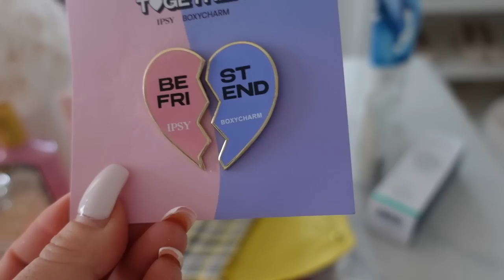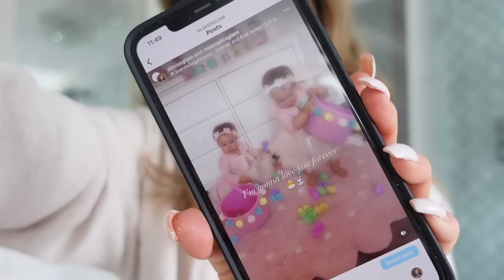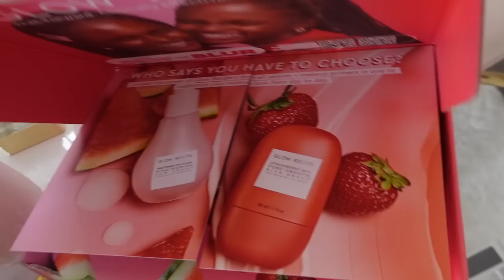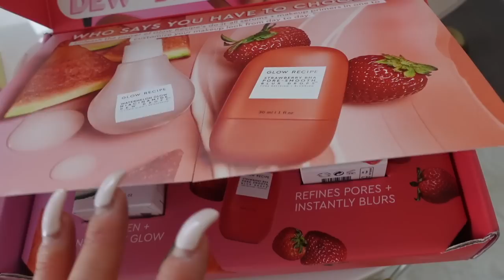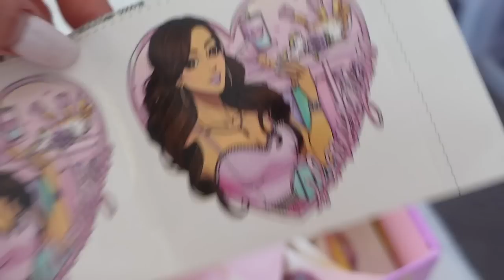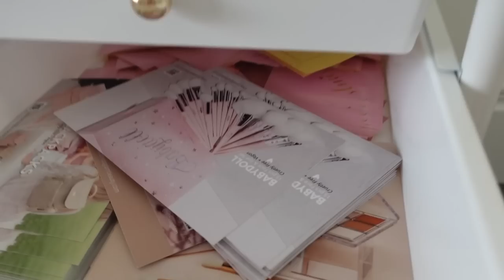MAKEUP MONDAY IS BACK! GRWM, NYC AND HUGE BEAUTY HAUL💕VLOG 09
MAKEUP MONDAY IS BACK! GRWM, NYC AND HUGE BEAUTY HAUL💕VLOG 10

So happy to be back with my Fashion Friday and Makeup Monday videos!💕ive missed my makeup routine alot and just having a schedule. Hope you love todays video, its relaxed and a chit chattie one. ALSO!

I N S T A G R A M: Slmissglam
F A C E B O O K: Slmissglambeauty
T I K T O K: Slmissglam
S N A P C H A T: Slmissglam
T W I T T E R : Slmissglam

FREE brush added to order!

LINKS 🛒⬇️

Girls Gold Hangers

My Closet Hangers

Sephora

Merit Blush

BeautyBio Rosequartz Facial Roller

Laneige Lip Sleeping Mask vanilla

Fresh Youth Lotus Face Cream

Glow Recipe Dew Drops

Gucci Flora Fragrance

Pat McGrath Foundation

Amazon

Mason Jars

Travel beige packing cubes

Pink Makeup Drawer Inserts

Fashionphile

RARE Pink CC Backpack

Pink CC Card Holder

Pink Caviar Quikted Mini Flap

My Black Chanel mini crossbody bag